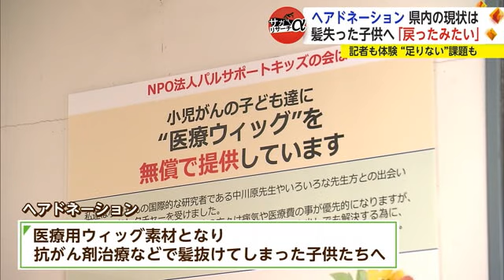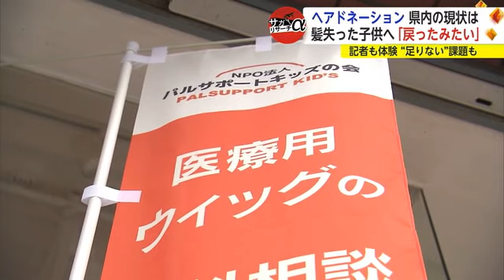医療用ウィッグとして届ける“ヘアドネーション” 記者も体験 実際受け取った女の子は【佐賀県】 (24/01/25 18:40)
毎週木曜日はサガリサーチα、きょうは髪の毛を寄付する“ヘアドネーション”について。"がん"などで髪が抜けてしまった子供たちへ医療用ウィッグとして届ける活動です。県内ではどれくらい普及しているのか、また実際にウィッグを受け取った女の子を取材しました。

【吉川明莉さん】
「もらった時は髪の毛が戻ってきたみたいでうれしかった」
【吉川寛子さん】
「命が守られただけでもと考えもするが、やはり髪の毛が戻ってきたという気持ちですごく明るくなって」

伸ばした髪の毛を寄付するヘアドネーション。寄付した髪は医療用ウィッグの素材となり、抗がん剤治療などで髪が抜けてしまった子供たちへ届けられます。

【パルサポートキッズの会 山下健一郎代表理事】
「少しでも明るく闘病生活を過ごしてもらって早く学校に行ける、笑顔で行けるようにしてあげること。これが1番私たちがやらなければいけない使命かなと思って活動している」

佐賀と福岡を中心に活動するNPO法人パルサポートキッズの会です。ヘアドネーションを募り、小児がんや白血病などで髪を失った子供たちにウィッグを無償で提供しています。これまでに提供した数は2017年の設立から500人以上に上ります。

「人毛の方が当然自然なウィッグに仕上がるが、子供対象のウィッグなので機能性を考えて人毛とファイバーといわれる化学繊維で、一般の毛のように作られたものとミックスした状態でウィッグを作成している」

医療用ウィッグで重要なのは子供が使うことを考えた“自然さ”と“使いやすさ”。すべて人の髪でつくるとかなり自然に仕上がり一目ではウィッグだと分からないほどですが、かぶると重かったり、手入れは理美容室に頼む必要があったりと扱いが難しい問題があります。一方、人工の毛と混ぜるとその分軽くなるほか自宅で洗えるなど手入れが楽になるといいます。
また、パルサポートキッズの会がもう1つ大切にしていること、それは“提供までのスピード”です。

【パルサポートキッズの会 泊みゆき事務局長】
「早いということですごく驚かれる、すごく助かりますと。修学旅行や卒業式に子供も安心して出られましたという声がとても多い」

つらい思いをしている子供たちに少しでも早く届け希望を持ってもらいたい。申し込みがあればすぐに対応できるよう常に在庫を確保し、10日から2週間程度で届けられるようにしています。

「早く届けて安心させてあげる、それによって周りの家族や病室に入る看護師さんが応援してあげる気持ち、言葉がかけやすくなると聞いているので早くお届けするということは重要だと」

今回、実際にウィッグを受け取った小学生の女の子が当時の心境を話してくれました。

【吉川明莉さん】
「ウィッグって自分の髪の毛とどう違うのかなって思ったり、手触りなどがどんな感じなのかなと思ってちょっと不安だった」

吉川明莉ちゃん12歳。いまから4年前、小学2年生のときに小児がんを発症し、抗がん剤治療を受けました。病状は落ち着きましたが、明莉ちゃんを苦しめたのが髪の毛を失ったこと。

【吉川寛子さん】
「ただでさえ治療で頑張ってきたのに、その後もずっと髪の毛が抜けてしまったということで病気を直視してるような気持ちがすごくきついな、つらいなという気持ちがあった」

その時、送られてきたウィッグが希望の光になったと話します。

【吉川明莉さん】
「髪の毛が最初抜けていたので、もらった時は髪の毛が戻ってきたみたいでうれしかった」
【吉川寛子さん】
「命が守られただけでもと考えもするが、やはり髪の毛が戻ってきたという気持ちですごく明るくなって、病気も良い方向に向くという話も聞いたこともあるし、実際娘もすごく気持ちが明るくなったという経験もあるので、ぜひこれからもこういう活動が続いてもらえたらと思う」

一方、最近では耳にする機会も増えてきたヘアドネーションですが、対応できる理美容室はまだまだ少ないのが現状です。

【hair design COLORE 井原輝彦代表】
「体感としては（以前より）増えたのかなと、ただ佐賀県・佐賀市でみるともうちょっと知ってもらって増えてもらえると助かるというかうれしい」

佐賀市にあるこちらの美容室では10年以上前からヘアドネーション用のカットを続けています。どのようなカットをするのか、今回、記者が実際にヘアドネーションを体験してみました。

【長島記者】
「肩くらいなので31センチ以上ありますね。大丈夫だと思います」

ヘアドネーションは基本的に31センチ以上の長さが必要で、髪をいくつかの束に分けたあとヘアゴムできつく縛りその1〜2センチ上を切ります。

【長島記者】
「4年くらい伸ばしていたのでとても愛着があったのですが寄付をしてこれが誰かのためになるなら勇気を出して切ってよかったなと思います」

切った髪は雑菌などが入らないよう密閉できる袋などに入れ寄付を受け付けている団体へ送ります。
一見、1人の髪の毛で1つのウィッグが作れるように見えますが、1つを作るのに必要な量はなんと30人から40人分。集まった髪の中から使えない毛を取り除いたり毛質をそろえたりすることになるためかなりの量が必要だといいます。

「今年は200人以上に無償でプレゼントしているが、このヘアドネーションだけでは到底対応できない」

必要としているすべて子供たちにウィッグを……。そのためにはヘアドネーションに対応できる理美容室、そして、寄付する人がもっと増えることが重要です。

「今後活動の輪を他の団体さんも含めて広げていって少しでも明るい子供たちが過ごしやすい環境の役に少しでも立てればと思って活動していきたいと思う」